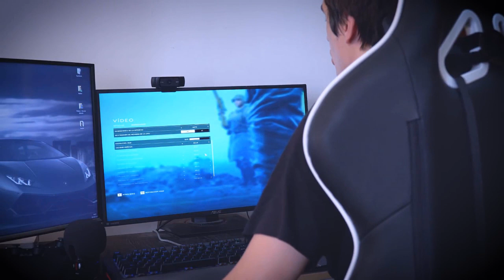Vector hace una porno GAYmer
▶▶𝙳𝚎𝚜𝚌𝚛𝚒𝚙𝚌𝚒ó𝚗▶▶

sin comentarios

- No pongas el ":v", pedazo de down.
- Insultos están permitidos.
- No spamees, solo yo puedo, salu2.
- No uses memes muertos, pelotu2.
- Si das una opinión asegúrate de no ver anime.